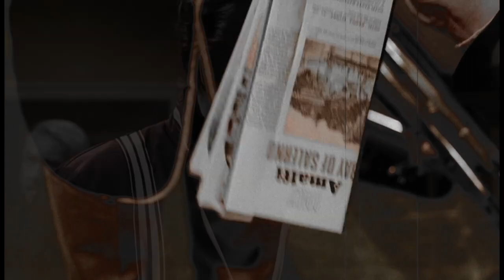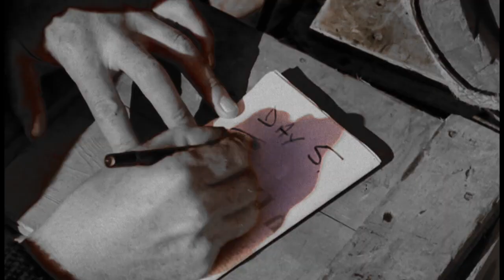the prisoner {devil, devil}